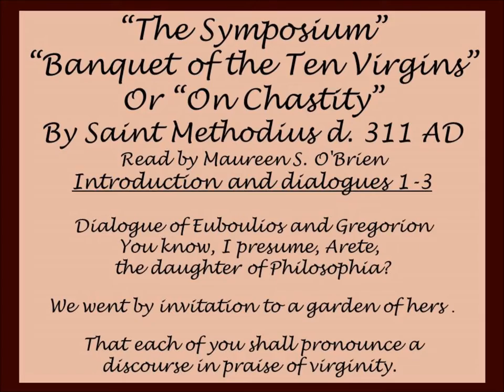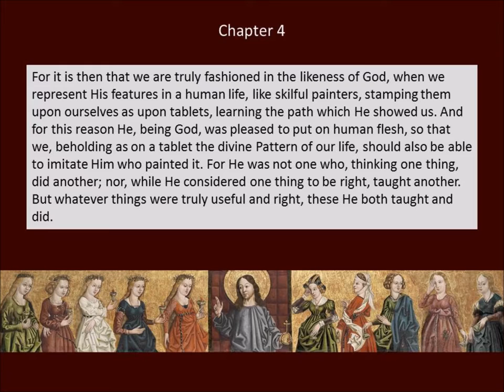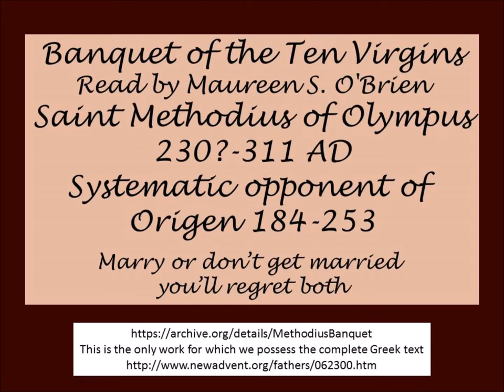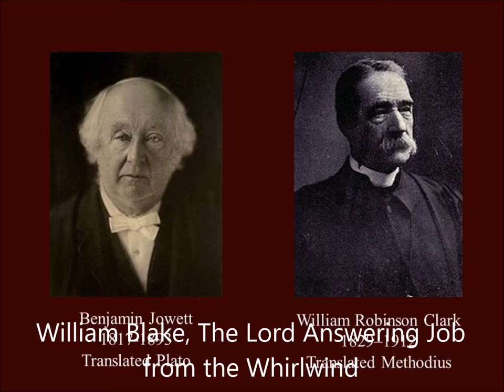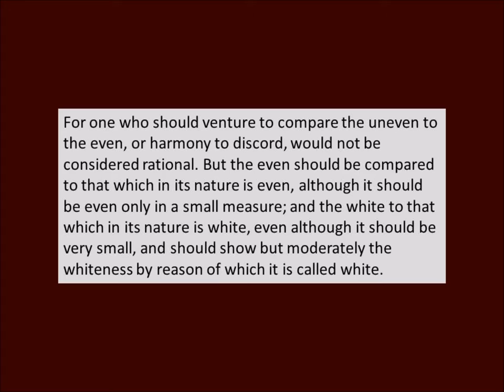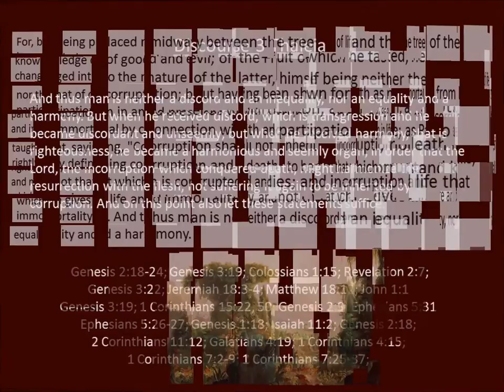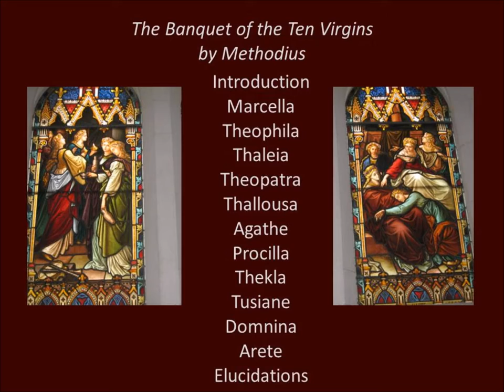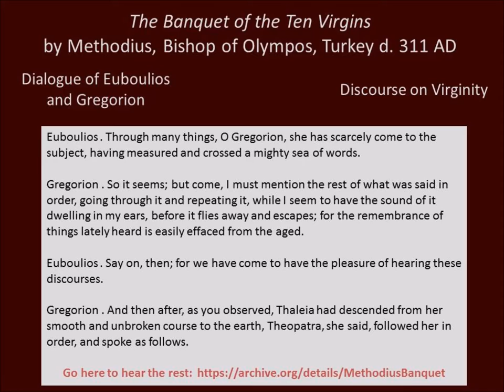Banquet of the Ten Virgins by St Methodius d 311 Discourses 1-3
Plato wrote The Symposium, Christ told the parable of ten virgins, Saint Methodius wrote The Symposium, or The Banquet of the Ten Virgins and Soren Kierkegaard wrote In Vino Veritas (The Banquet). This is a recording of Saint Methodius' first three discourses written in response to the writings of Origen.